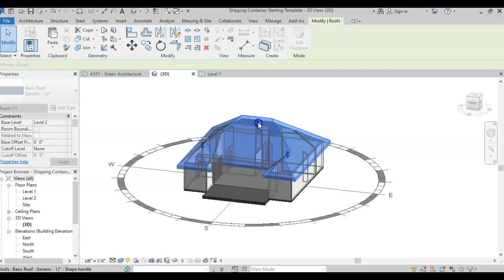Shipping Container Home - Basic Hip Roof - Revit